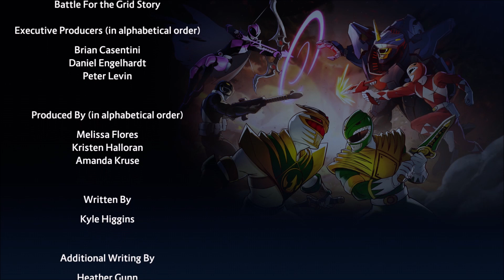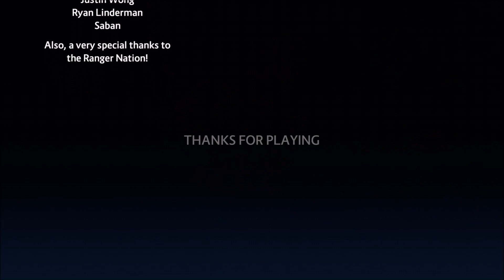Power Rangers Battle for the Grid - Cenozoic Blue Arcade Playthrough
Back to the battle with the blue movie ranger and his battle against evil.